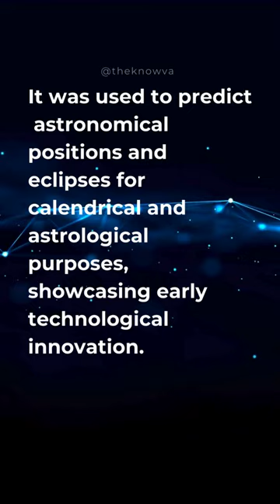What is the Oldest Computer?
Embark on a journey through time as we unravel the mysteries of the oldest computer ever discovered.